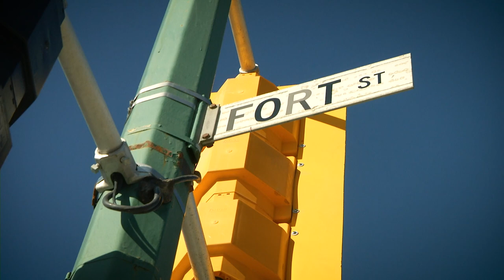Fort and York Traffic Signals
Ever wonder what really goes into enhancing road safety? Education, Enforcement and Engineering!

Inspector Gord Spado of the Winnipeg Police Service explains how road safety partners in Winnipeg work together. Highlighted is how improvements to one Winnipeg intersection resulted in 50% less red light infractions, increasing road safety.